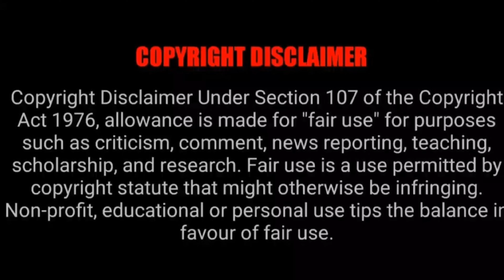Paagal | Heart touching Mix Bgm | Ma3stro creating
Paagal Heart touching Mix Soundtrack (BGM)

0:02 - 0:40 Ee Single Chinnode Sad Theme
0:41 - 2:11 Kanapadava Sad Theme

Movie: Paagal
Cast: Vishwak Sen, Nivetha Pethuraj, Simran Choudhary, Megha Lekha, Rahul Ramakrishna, Murali sharma, Mahesh Achanta and Indraja

Credits :
            Music Director: Radhan
                      Back ground score : Leon James